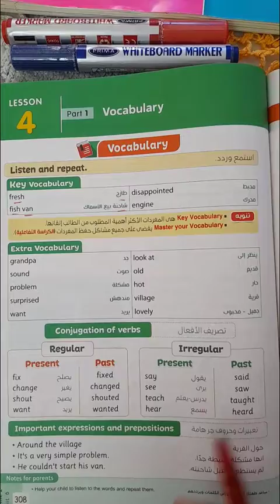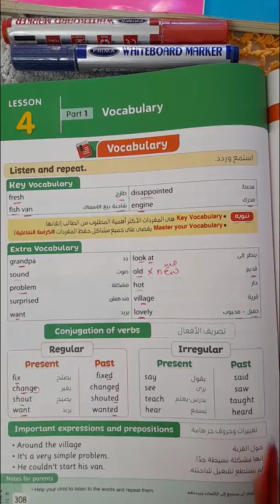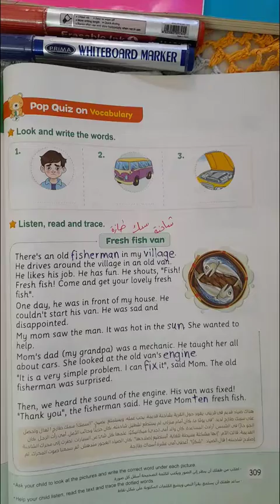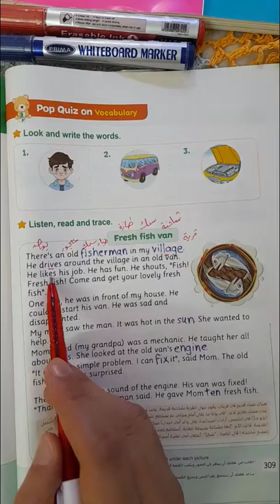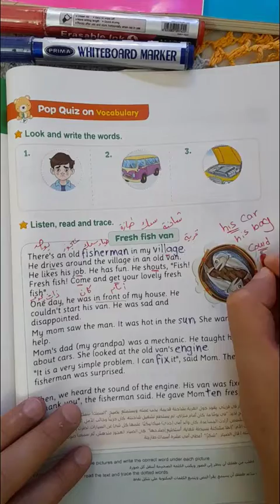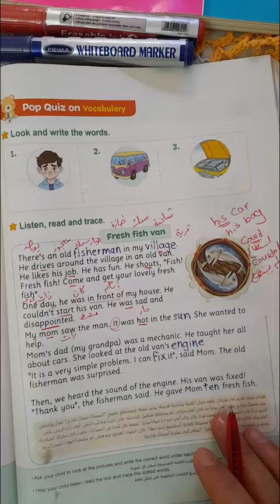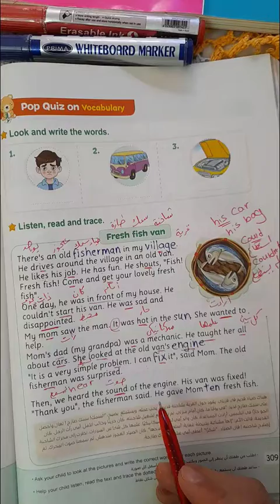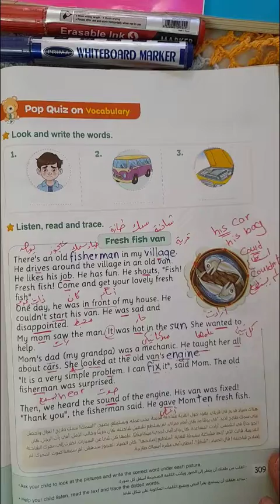الوحدة السادسة| الدرس الرابع| شاحنة السمك الطازة